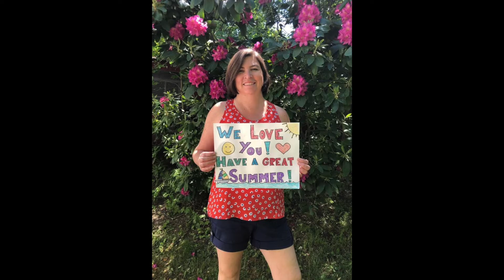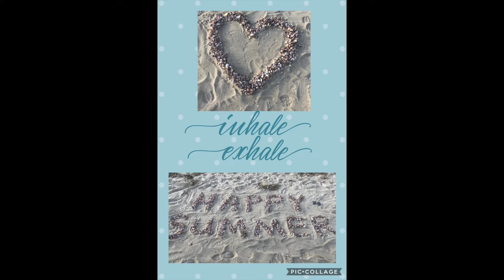End of the Year 2020